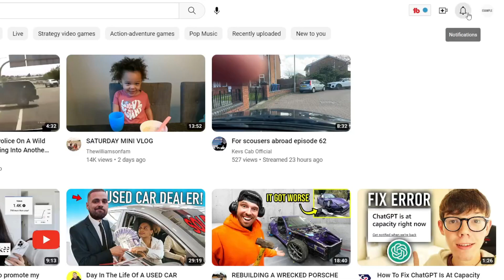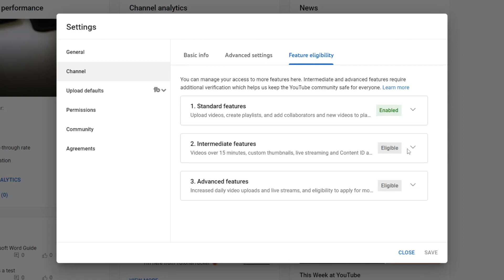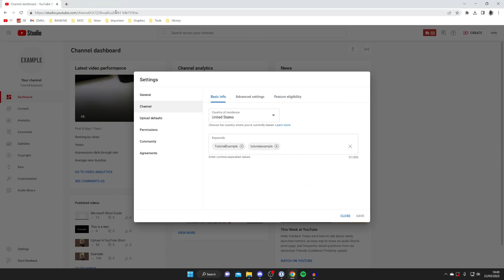How To Verify Your Account On YouTube - Full Guide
I show you how to verify your youtube account and how to verify youtube channel in this video.

GuideRealm